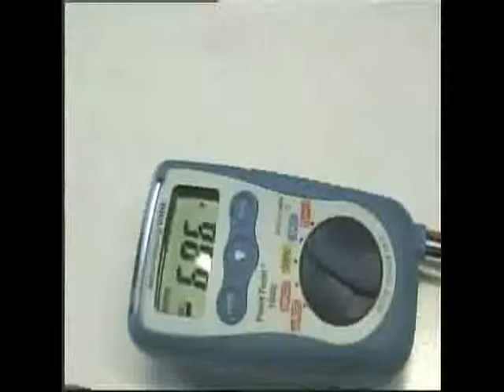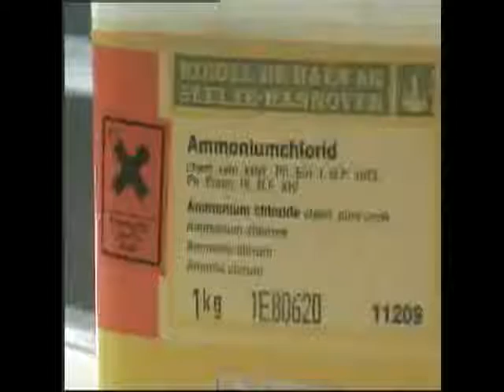Team MLhoch2: Voltasche Zelle (Teil 1)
Das Team verwendet eine Voltasche Zelle, um einen Elektromotor zu betreiben